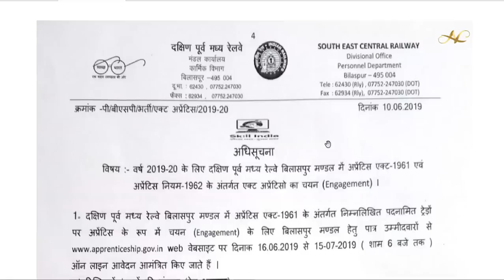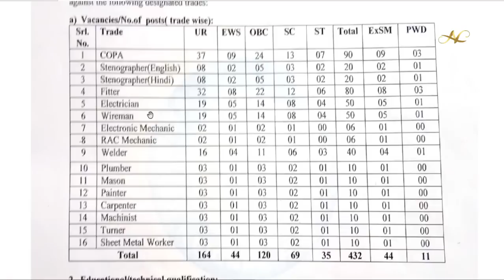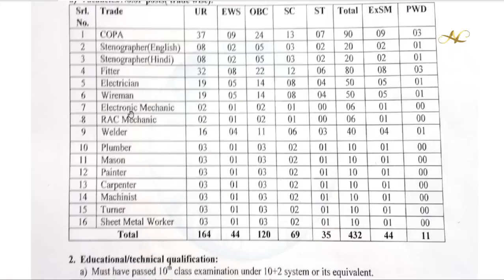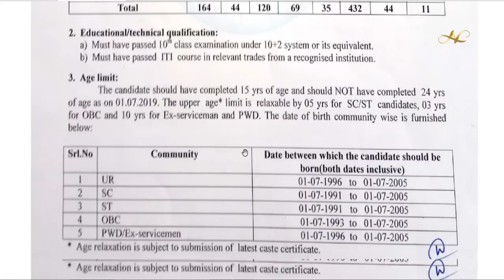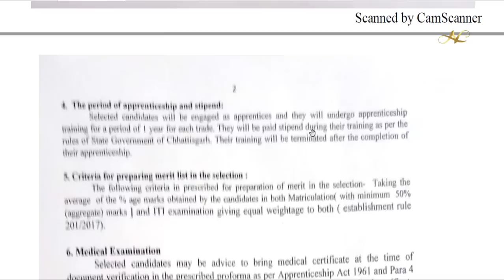RRB 432 Vacancy South East Central Railway Recruitment 2019 Bilaspur Apprentice Notification telugu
How to apply RRB South East Central Railway Bilaspur Apprentice online Application fill form in Telugu 432 jobs Recruitment 2019

1) Common To All CBT-1 & CBT-2 Books

3) RRB JE Books – Electrical

4) Civil Engineer – RRB JE Books

5) RRB JE Books – Electronics Books

6) Computer Science Engineering – RRB JE IT Books